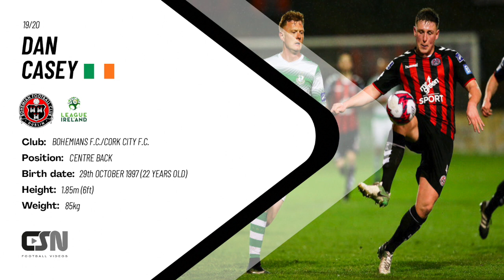Dan Casey - Bohemians FC 2019/20